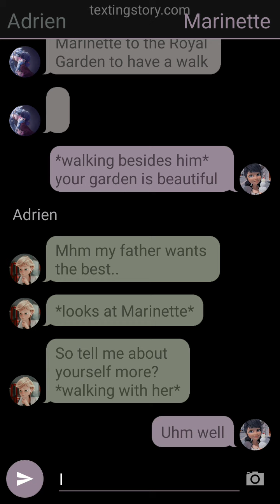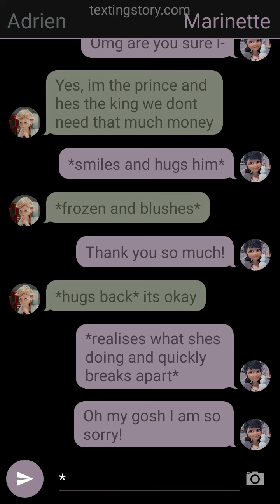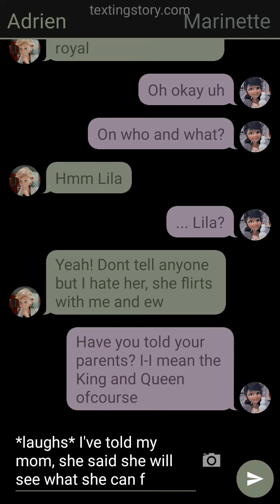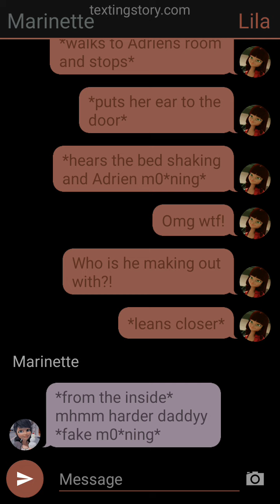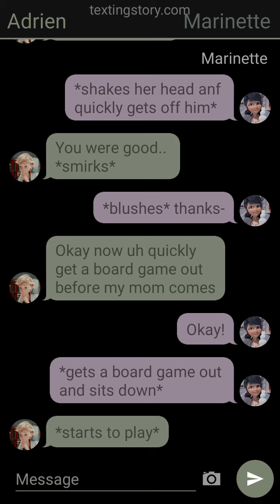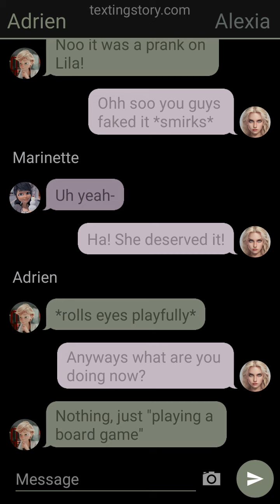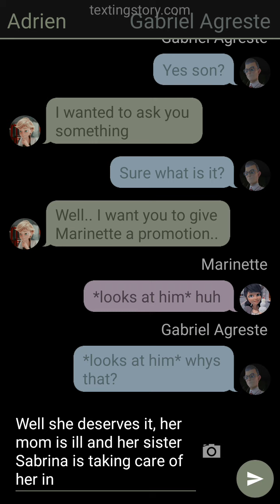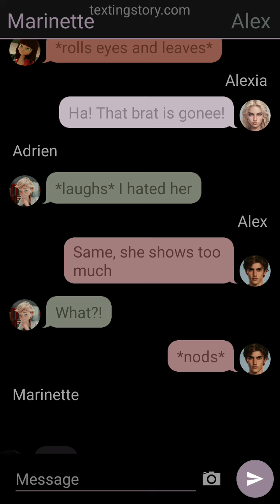In Love With The Maid -Part 3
𝙈𝙮 𝙣𝙖𝙢𝙚 𝙞𝙨 𝘼𝙞𝙢𝙖 𝙖𝙣𝙙 𝙞𝙢 𝙛𝙧𝙤𝙢 𝙩𝙝𝙚 𝙐𝙆 ❤︎❤︎
𝗠𝘆 𝗶𝗻𝘁𝗲𝗿𝗻𝗲𝘁 𝗻𝗮𝗺𝗲 𝗶𝘀 𝗔𝗶𝗺𝗲 𝗮𝗻𝗱 𝗺𝘆 𝗯𝗶𝗿𝘁𝗵𝗻𝗮𝗺𝗲 𝗶𝘀 𝗔𝗶𝗺𝗮 シ

𝓘 𝓪𝓶 𝓪 𝓢𝓬𝓸𝓻𝓹𝓲𝓸!

ł ₮Ⱨł₦₭ ₵Ⱨ₳₮₦ØłⱤ ł₴ ⱧØ₮- ₳₦Đ Ⱡ₳ĐɎ฿Ʉ₲- ...

𝗜𝗺 𝗻𝗼𝘁 𝗰𝗿𝘂𝘀𝗵𝗶𝗻𝗴 𝗼𝗻 𝗮𝗻𝘆𝗼𝗻𝗲 𝗮𝗻𝗱 𝗜 𝗹𝗼𝘃𝗲 𝗯𝗲𝗶𝗻𝗴 𝘀𝗶𝗻𝗴𝗹𝗲 ❣︎

I will be writing different types of stories! ♡´･ᴗ･`♡

𝑇𝑦𝑠𝑚 𝑓𝑜𝑟 𝑎𝑙𝑙 𝑡ℎ𝑒 𝑠𝑢𝑏𝑠𝑐𝑟𝑖𝑏𝑒𝑟𝑠 𝑖𝑙𝑦𝑠𝑚 𝑎𝑛𝑑 𝐼 𝑝𝑟𝑜𝑚𝑖𝑠𝑒 𝑛𝑜𝑡 𝑡𝑜 𝑞𝑢𝑖𝑡 𝑡ℎ𝑖𝑠 𝑐ℎ𝑎𝑛𝑛𝑒𝑙 ❥

𝗦𝘁𝘂𝗽𝗶𝗱 𝗦𝗼𝗰𝗶𝗮𝗹𝘀 😙:
𝗦𝗻𝗮𝗽𝗽𝘆: 𝗮𝗶𝗶𝗺𝘅𝗲𝗲
(𝗮𝗶𝗶𝗺𝘅𝗲𝗲) 🤪

𝗜𝗻𝗳𝗼 𝗮𝗯𝘁 𝘁𝗵𝗶𝘀 𝘀𝘁𝗼𝗿𝘆:

In this series, Marinette is a maid at the castle along with Alya, Chloe and Lila. Marinette has a sister called Sabrina who is looking after their ill Mom in China. Adrien is the prince at the castle along with 2 siblings, Alex who is the older sibling (21) and Alexia who is the younger sibling (14) and Adrien who is 17.
Adrien falls in love with the Maid (Marinette) but will their Parents let him be with a maid? Will they accept a poor to date a Prince?
With Lila flirting and liking Adrien, it is almost impossible…..
Almost…..

𝗘𝗻𝗷𝗼𝘆 𝗺𝘆 𝗺𝗮𝘀𝘁𝗲𝗿𝗽𝗶𝗲𝗰𝗲𝗲 😴